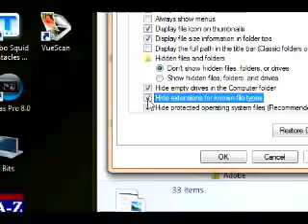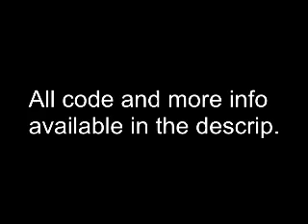Making BAT Files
This tutorial, if you do not know how to do so already, is used to get you in gear for editing and running .BAT files. I prefer it the way it is in the video, you may also do it your way if it works. Pretty self explanitory if you are an able computerist.

Code:

NO CODE - To get started in the coding, view my other videos